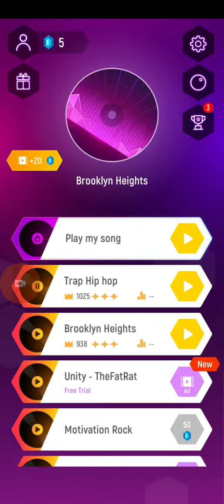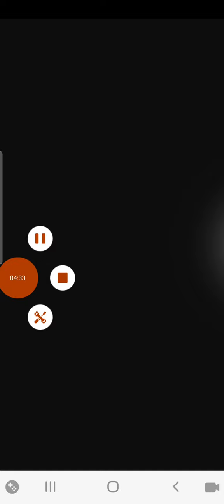Tiles Hop Endless Mode 4 (622 tiles)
Tiles Hop 622 tiles Endless Mode 4